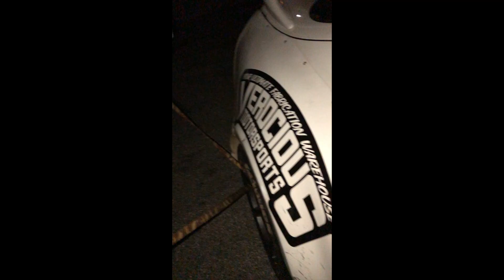GRIDLIFE SOUTH 2019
Road Atlanta Gridlife 2019